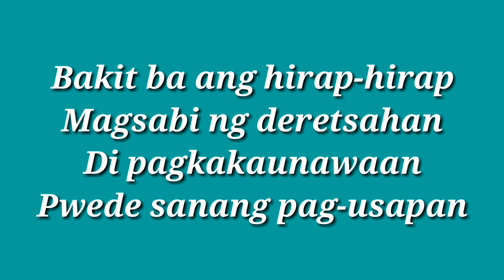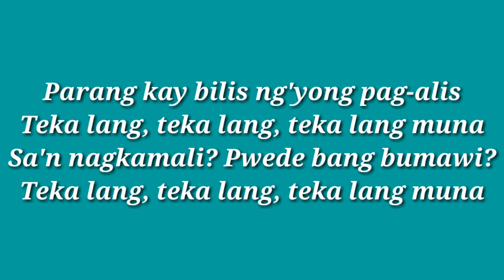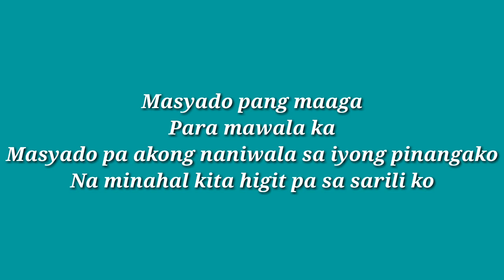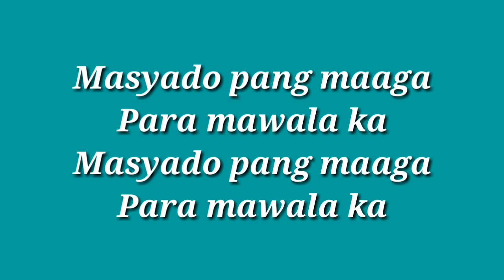MASYADONG PANG MAAGA | (LYRICS)